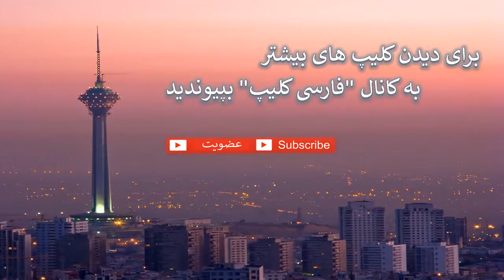دروغ صدا و سیما به ملت ایران - Farsi Clip